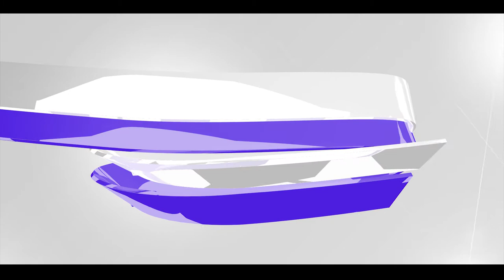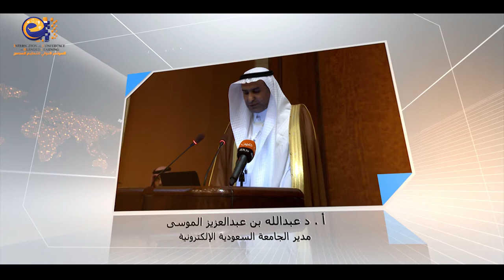د. ويليام سوارت- الموتمر الدولي للتعليم المدمج- الرياض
الحوار الخاص بالدكتور ويليام سوارت مع الجامعة السعودية الالكترونية .